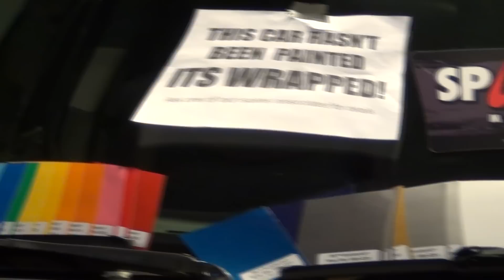Spade Kreations Epic Cavalcade of Customs booth 2012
Wyldfantasies Media Studios new video from last seasons SPADE KREATIONS Epic Cavalcade of Customs booth 2012 featuring some of their finest black machinery including the BLACKLAC, matte black 1966 Cadillac Coupe Deville, the IRONHYDE black GMC Transformers truck featured in the movies, a black Lamborghini Gallardo, Twin black Old and New Dodge Hemi Srt8 Challengers, the infamous 1SIKSS supercharged Camaro SS featured in many other videos, the beautiful Spade Made Calender girls and much more!

Love these Spade Made cars and want to get a UNDER KONSTRUCTION 2012 Collectors Edition DVD featuring all the coolest Spade cars built in 2012 and filmed by Wyldfantasies Media Studios? Go on over to the Spade Kreations official Youtube Channel and tell Rick you want one:

Want to see more Cavalcade of Customs 2012 videos from the same show as this one? I filmed nearly every car in attendance so here are the links to a few of those videos, they are all different!